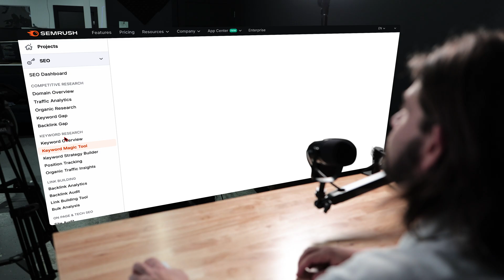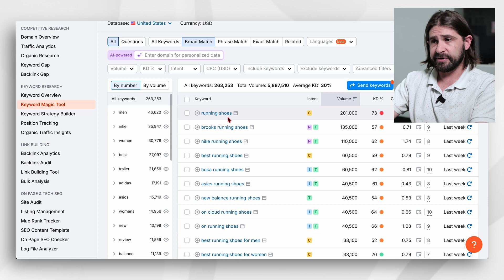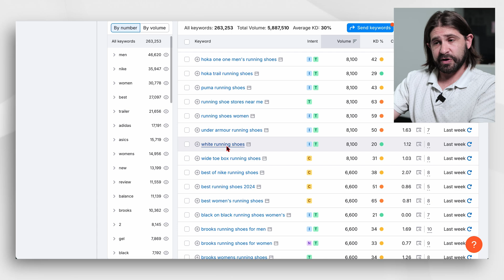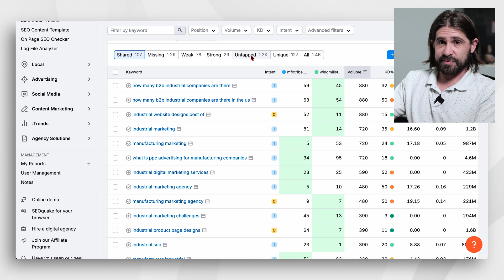What is an SEO Specialist in 2025?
SEO is the backbone of digital visibility, and in this video, Andrew is breaking down exactly how it works. From keyword research to backlinking, Andrew walks you through the essentials of search engine optimization and why it's critical for getting your site ranked on page one of Google. He also takes you behind the scenes with SEMrush, showing you the tools SEO specialists use daily to optimize performance.

Time Stamps:
0:00 - Intro
0:18 - What is SEO
0:41 - What’s a Keyword?
1:05 - Why is SEO Important?
1:23 - SEO Struggles
1:46 - The Importance of Content
2:05 - Staying on Top
2:58 - Beginning SEO Career
3:46 - Maintaining a Good Ranking
4:16 - The Highs of an SEO Career
4:31 - Semrush Walkthrough
6:36 - Backlinking
6:59 - Semrush Keyword Gap
7:45 - Outro